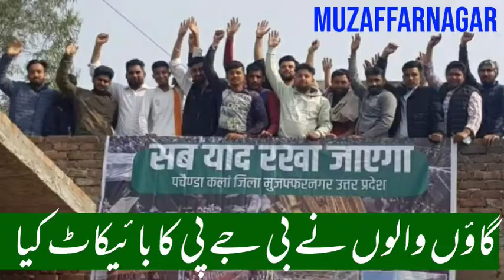مظفرنگر کے ایک گاؤں نے بی جے پی کا بائیکاٹ Boycott